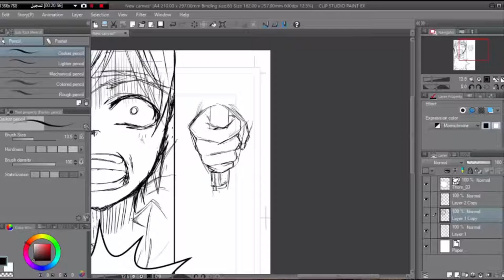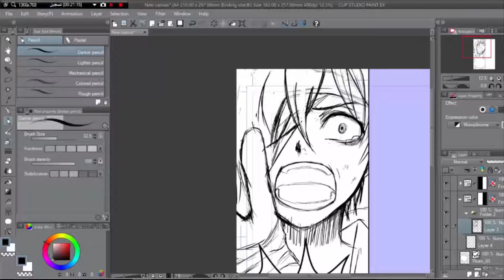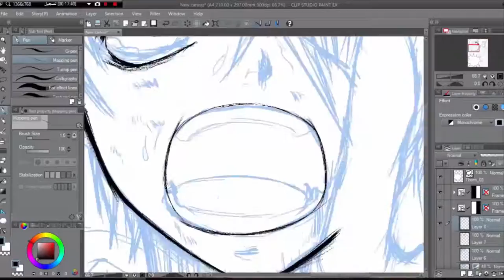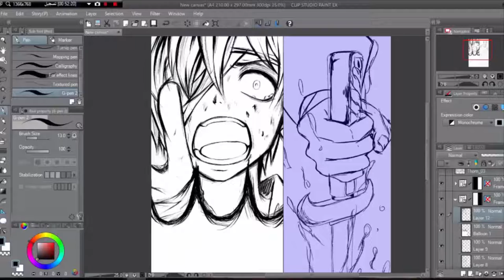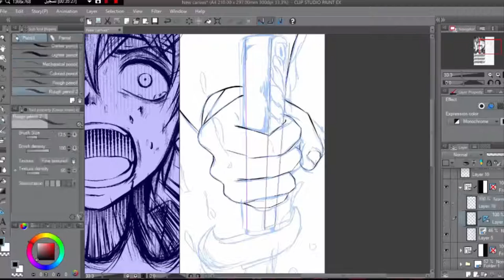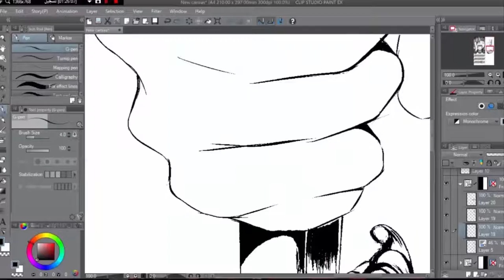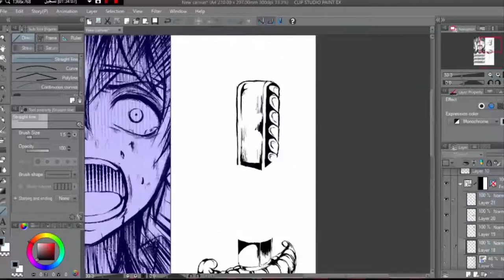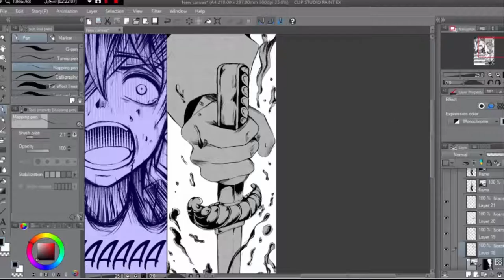رسم صفحة مانجا - الخادم الأسود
رسمة لصفحة من صفحات مانجا الخادم الأسود